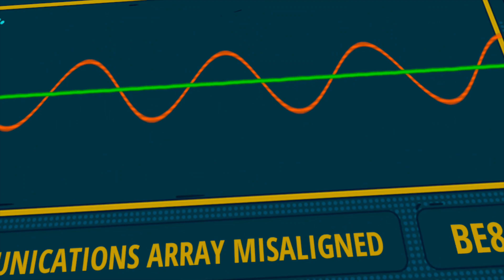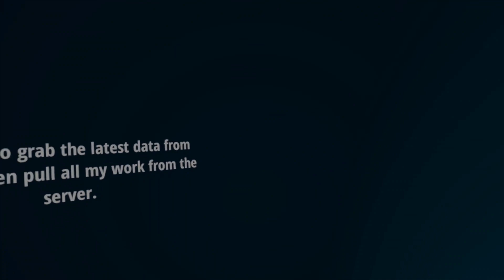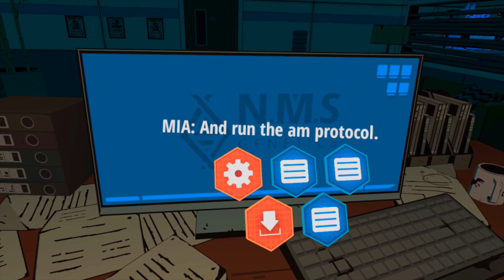Jurassic World Aftermath VR PART 1 [NO COMMENTARY] 1080P 60FPS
Jurassic World Aftermath is a suspenseful, survival VR adventure. Crash-landing on Isla Nublar after the fall of Jurassic World, you find yourself trapped in a research facility when your mission to recover valuable information goes disastrously wrong. Your only hope of escape is to retrieve the confidential information while trying to avoid three deadly Velociraptors. To survive, you’ll need to explore, solve puzzles, and find ways to distract and hide from the ferocious Velociraptors that stalk your every move.